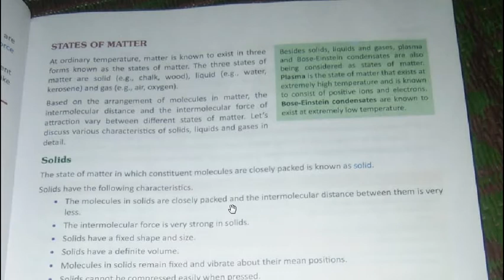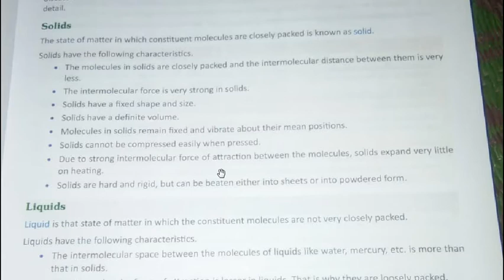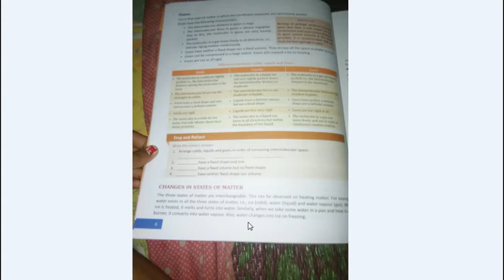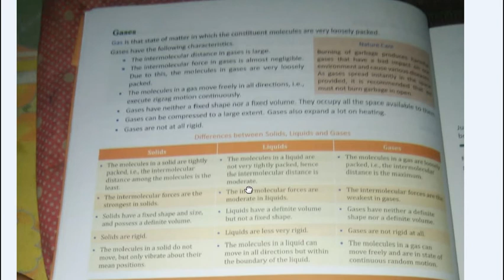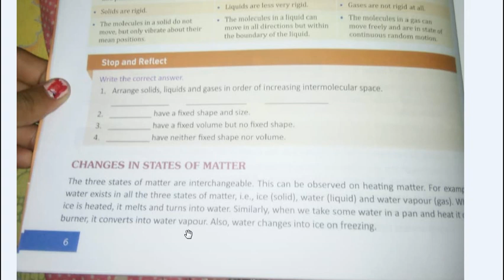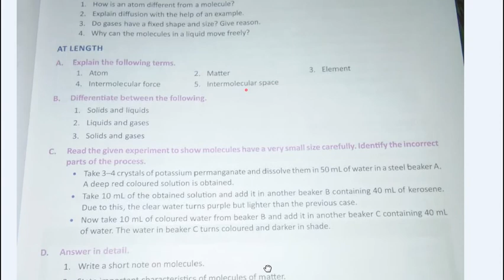Class 6 Physics Ch-1 Reading Completed